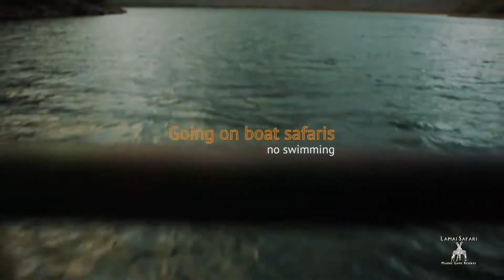Lamai Safari South Africa Balule Nature Reserve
Lamai Safari Balule Nature Reserve Greater Kruger South Africa